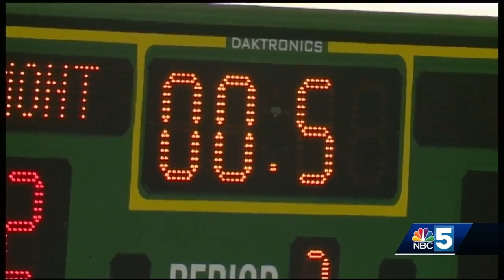Vermont hockey engineers comeback, claims Catamount Cup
UVM claws back from 2-0 deficit to sweep the weekend and claim the holiday tournament championship.